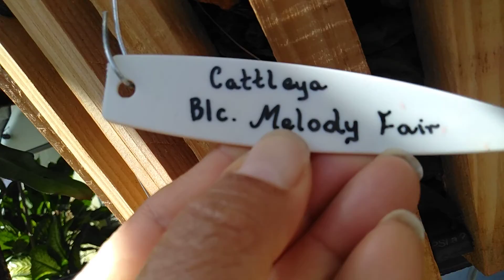UM SHOW DE ORQUÍDEAS MADAME BUTTERFLY 😍♥️